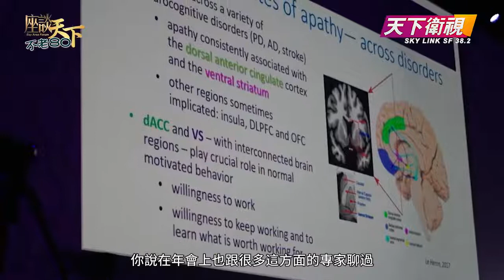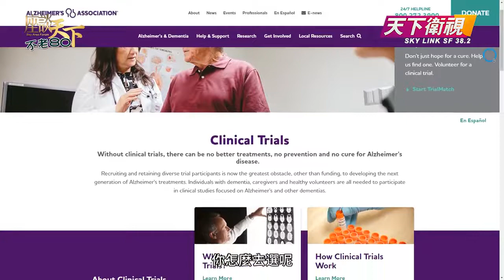不老80 (Forever Young) – Caring for Alzheimer's in Seniors | 安樂居 + 天下衛視 |On Lok + Sky Link TV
Xiao Au, Community Engagement Manager at Alzheimer's Association, discusses Alzheimer's disease and related dementias, and shares how On Lok helps seniors and caregivers support aging adults with the disease.
預防和治療阿茲海默症和失智症, 生活習慣會如何影響或增加患阿茲海默症和失智症風險, 華人社區民眾也可以為疾病研究出一分力